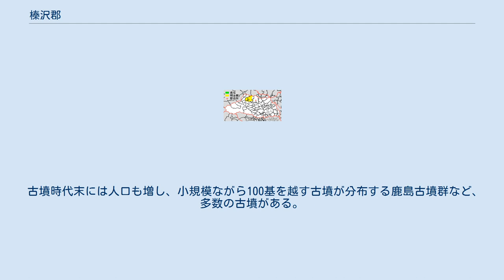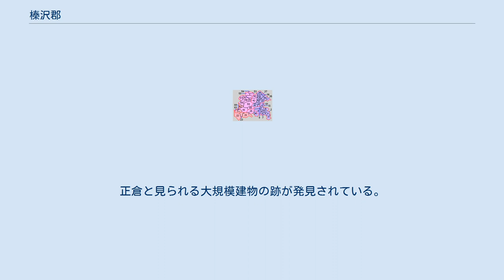榛沢郡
埼玉県の郡_(消滅)
埼玉県榛沢郡の範囲（薄黄：後に他郡から編入された区域） 榛沢郡（はんざわぐん）は、埼玉県（武蔵国）にあった郡。
埼玉県深谷市に眠る榛沢六郎成清の領地。
 現在の行政区画では概ね以下の区域に相当する。
深谷市域は範囲が広いため境域を示す。
 荒川と利根川に挟まれた氾濫原で、有史以前から集落が発達し、桜ヶ丘組石遺跡は縄文時代後期のものと見られる。
 古墳時代末には人口も増し、小規模ながら100基を越す古墳が分布する鹿島古墳群など、多数の古墳がある。
 一方、延喜式神名帳には社名が載っておらず、平安時代には隣接する男衾郡や幡羅郡よりは小規模だったと見られる。
 7世紀後半から9世紀前半まで、現在の深谷市岡部の中宿（または仲宿）遺跡に郡衙があったと推定される。
正倉と見られる大規模建物の跡が発見されている。
（1991年から発掘調査。武蔵国の郡衙跡として３ヶ所目、県内では初の発見例）。
 51.深谷町 52.大寄村 53.新会村 54.中瀬村 55.手計村 56.岡部村 57.榛沢村 58.本郷村 59.藤沢村 60.武川村 61.花園村 62.用土村 63.寄居町 64.桜沢村（桃：深谷市 赤：寄居町 1 - 11は大里郡 21 - 25は男衾郡 31 - 42は榛沢郡）